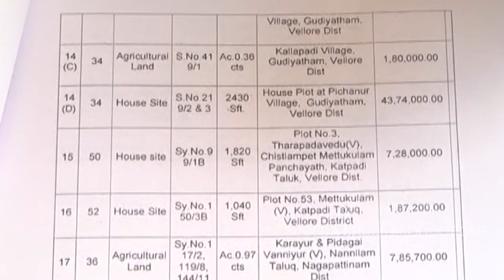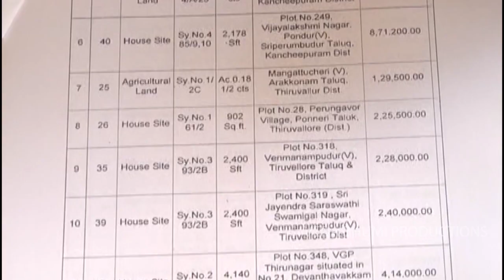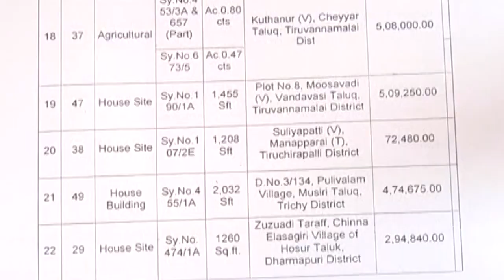Tirumala Lands And Assets For Sale || Temple Lands || TTD || YS Jagan || YV Subbareddy